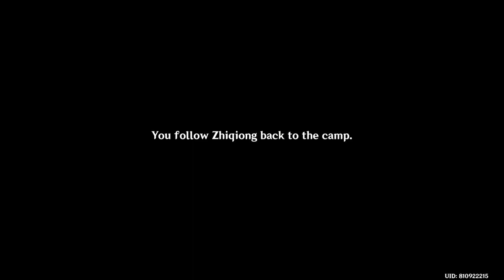Genshin Impact 2.6 | Archon Quest Chapter II - Act IV: Requiem of the Echoing Depths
Chapters:
00:00 In the Depths, an Unexpected Reunion
20:29 The Grave of the Guarded
40:17 Memories of Inteyvat
52:41 The Black Serpent Knights' Glory